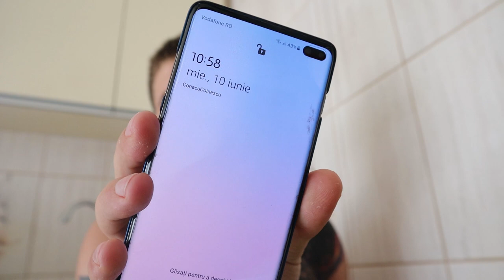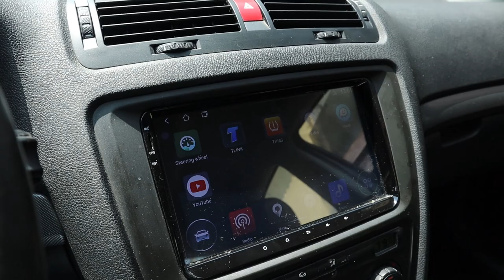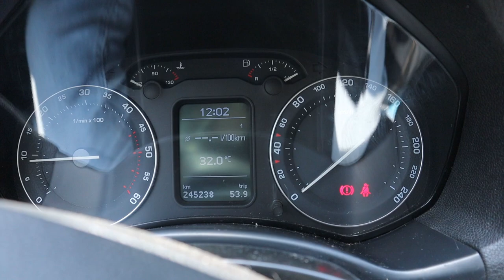DailyVLOG : Noul TATTOO este aproape gata !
Konaciilor va prezint un daily vlog ! Sper sa va placa incat sa apasati butonul de LIKE si sa ma motivati sa continui cu seria de vlog-uri !